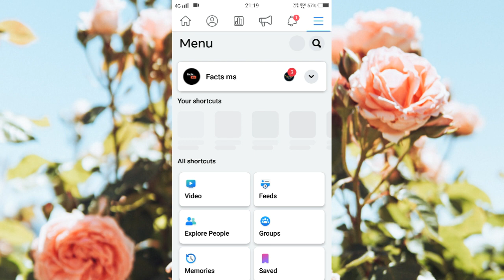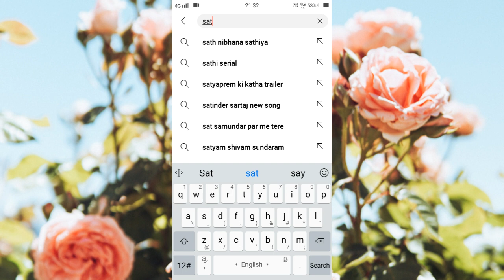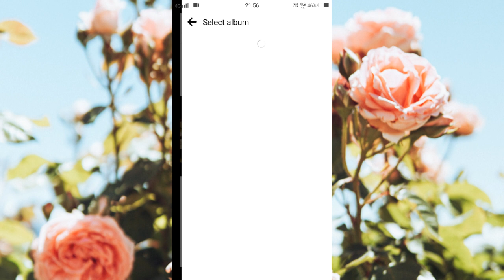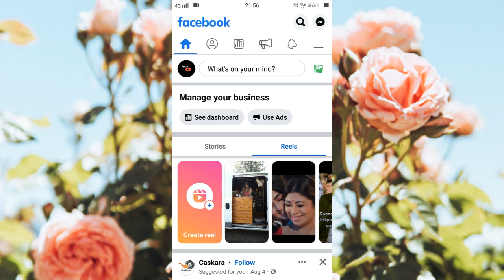Facebook Me Movie Clip Upload Karke Paise Kaise Kamaye |Without copyright |Upload Movie On Facebook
Hello

facebook per movie clip kaise upload karen
facebook per movie clip kaise dale